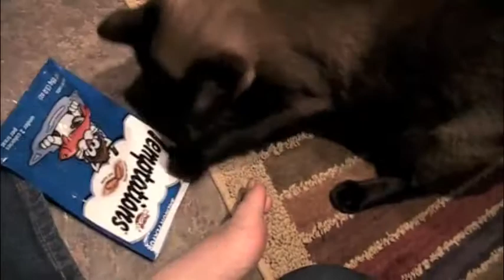Kitties and a treat bag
When you stop giving kitties treats, they're not necessarily done...